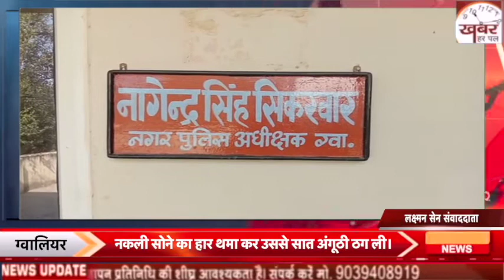ठग ने लगाया सर्राफा व्यापारी को चूना, नकली हार के बदले ले गया सोने की 7 अंगूठी